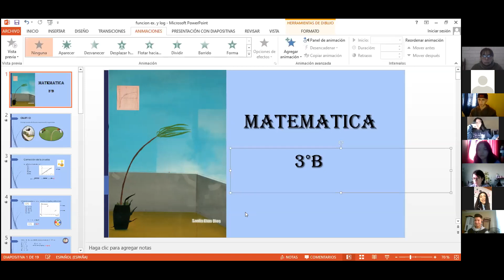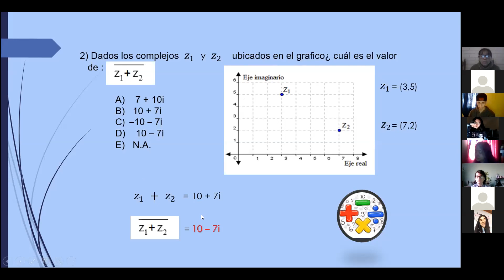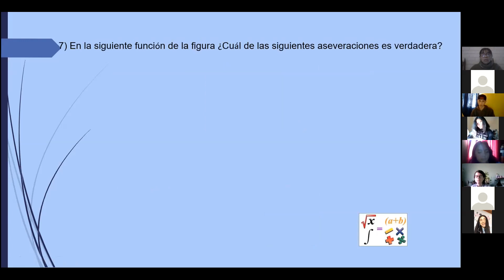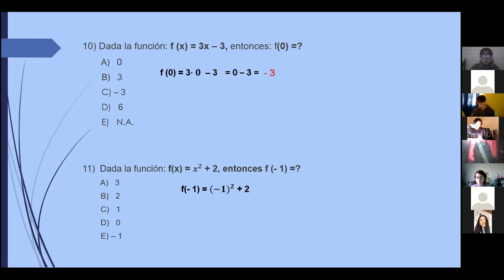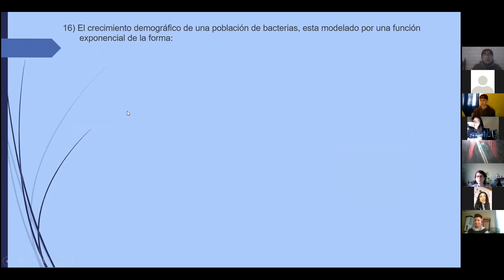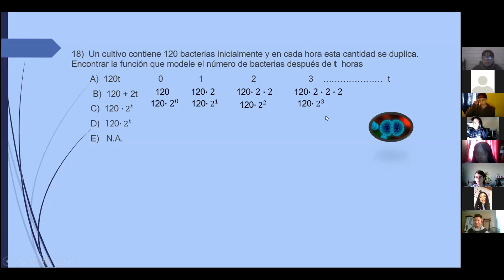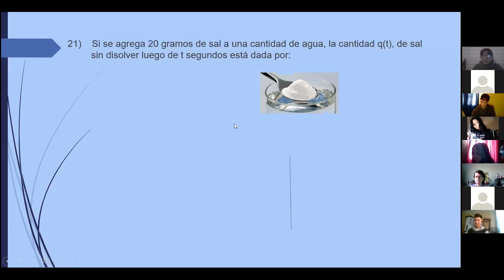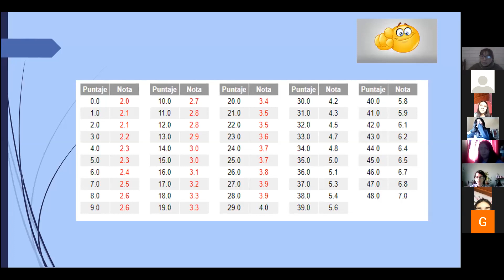Zoom, 3°Medio B, Matemáticas, 13 de Julio